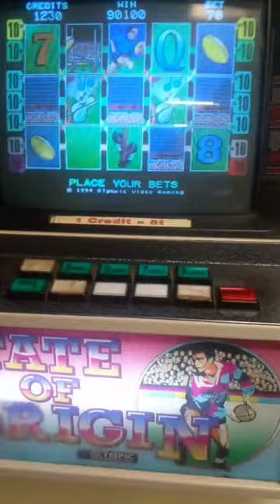70bet Goalpost Fullhouse